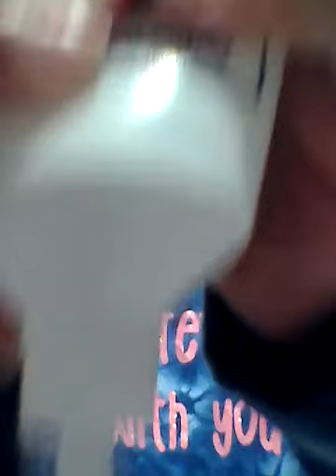Slime sin borax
Me gusta si les gustó a sí yo se que les gusta los videos de slime